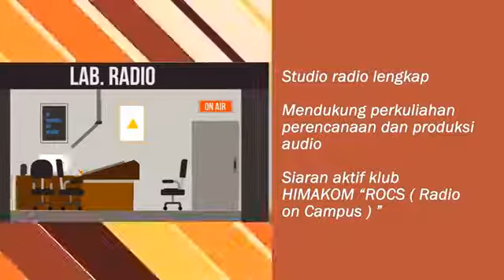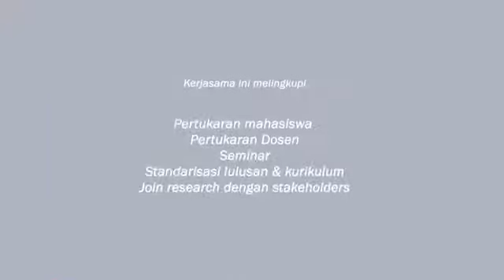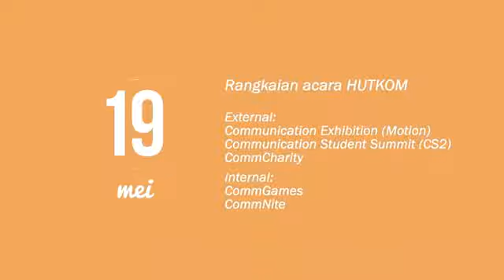Departemen Komunikasi Universitas Airlangga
Departemen Komunikasi UNAIR berada di lingkungan Fakultas Ilmu Sosial dan Ilmu Politik (FISIP). Berdiri sejak 19 Mei 1988. Di dalamnya terdapat program sarjana Ilmu Komunikasi dan magister Media & Komunikasi. Dengan dua peminatan: Corporate Communication dan Media Studies. Didukung oleh 18 dosen berpengalaman lulusan kampus terbaik dalam dan luar negeri. Didukung fasilitas yang memadai baik untuk kegiatan perkuliahan maupun aktifitas Himpunan Mahasiswa Komunikasi (Himakom). Antara lain, laboratorium simulasi, design, radio, dan broadcast. Juga, mini teater dan perpustakaan. Sementara Himakom memiliki sejumlah divisi antara lain, Corat-Coret (bidang seni lukis/gambar), Commic (fotografi), Public Relation, Audio Visual, Peeping (film), Commpor (olahraga basket dan futsal), Seo (event organizer), Rocs (radio), dan Koma (jurnalistik).Departemen ini memiliki jaringan kerjasama internasional dengan Oslo University College, University of Queensland, Edit Cowan University, dan Auckland University of Technology.